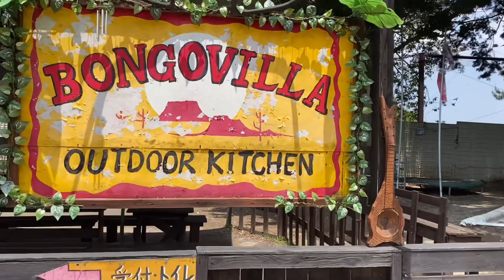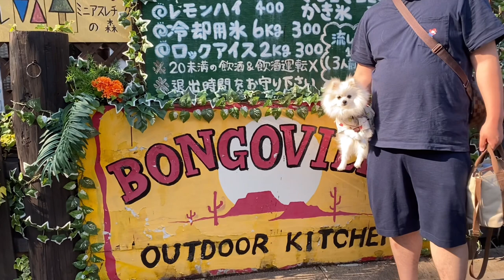【犬とするBBQ Vlog】ポメラニアン|パグ|シーズー